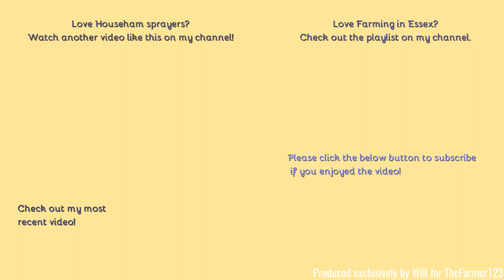Farming in Essex - Spraying with Househam 3000. [21]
Hello,
Spraying some of the newly astablished crops here with a very nice sounding Househam.
Comment Rules (Last Update: 12th June 2017):
1. Do not swear or be rude in the comments. Any comments that contain this will be removed by me. Equally if I decide there is an aggressive comment towards me or someone else, that will also be removed.
2. Use correct grammar and try to use correct spelling. I want the comments section to be presentable. If there is deliberate misuse of grammar and spelling I will not reply to the comment, More on this below.
3. Try not reply to everyone with their comments in each video, as I will do that but if you can help someone and I do not get there first than please do.
4. I am up for constructive criticism so if you have any for any video than please do leave it in the comments section and let me know and I will do my best to resolve this.
5 - NEW: NO fake comments, and by this I mean bots spamming me. I have had this in the past and it's not fun getting excited that you have a new viewer when it's actually just a bot. Any comments that contain this will be removed by me & flagged to YouTube for spam.
6 - No previous comments, and by this I mean copied & pasted comments that have been previously posted before and I have replied (If I have not replied at the time of post then fair enough, I will reply on the latest). There is no need for the same one comment, but on two videos to be posted twice. Not only does it waste my time answering it again but it waists yours too!
7 - No links to be posted in my comments due to safety reasons. If you want to show me a channel use that one if its yours or quote the name, not the link! Any comments that contain this will be removed by me.